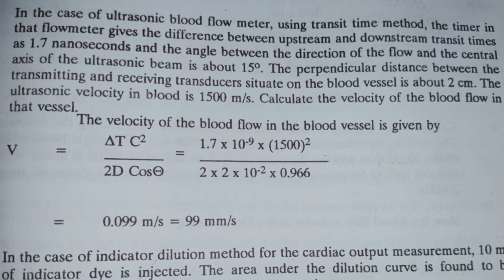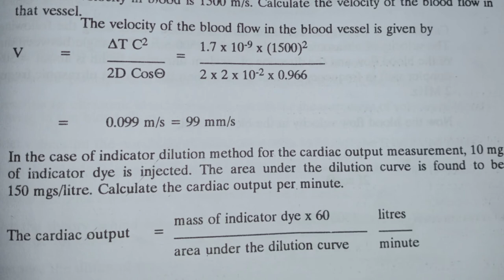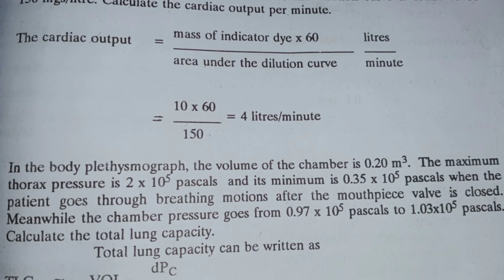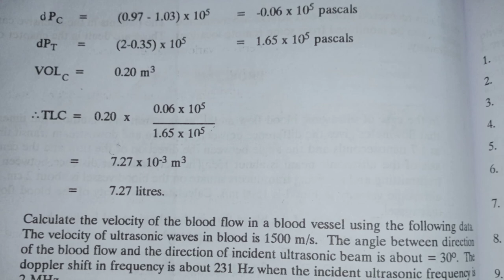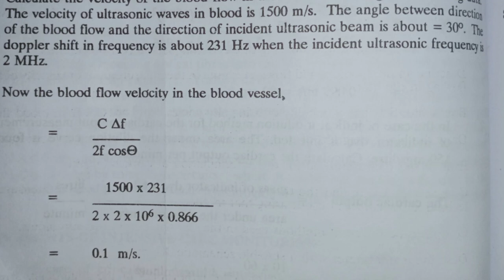Medical electronics numericals part 1